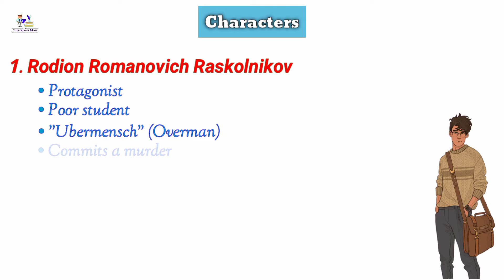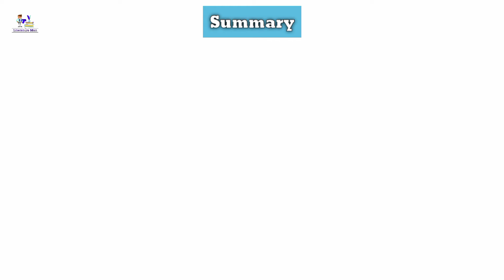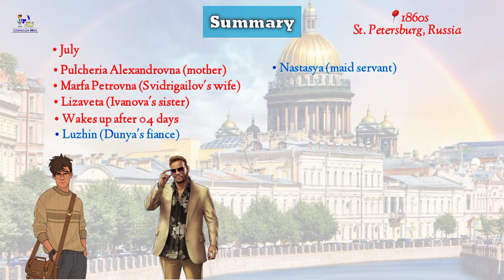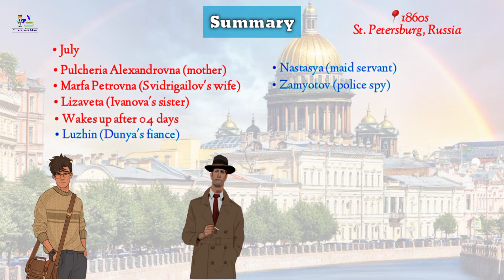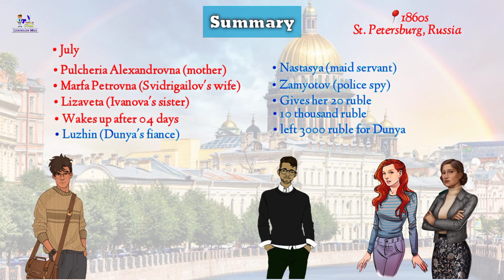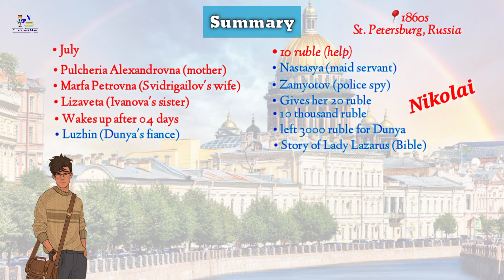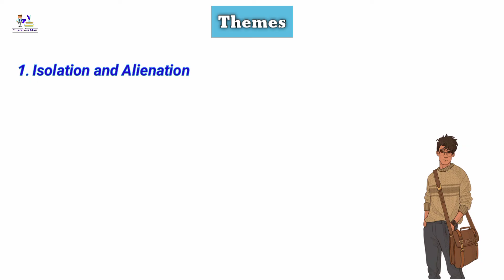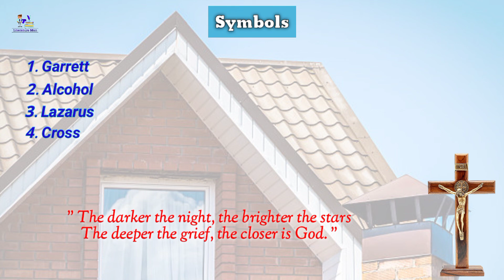Crime and Punishment | Fyodor Dostoevsky | Urdu/Hindi Summary | Themes | Symbolism | Characters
Crime and Punishment | Fyodor Dostoevsky | Urdu/Hindi Summary | Themes | Symbolism | Characters Analysis | The Literature Man